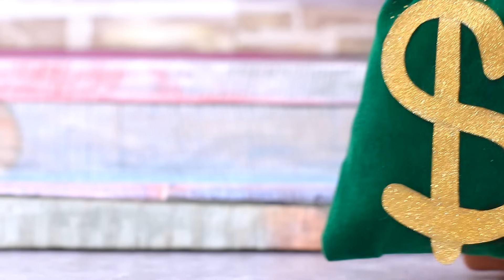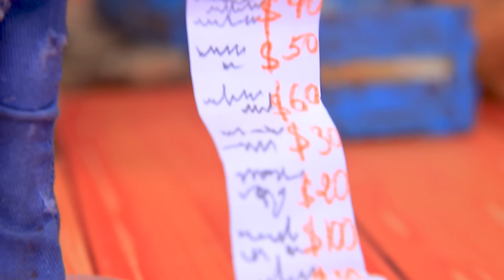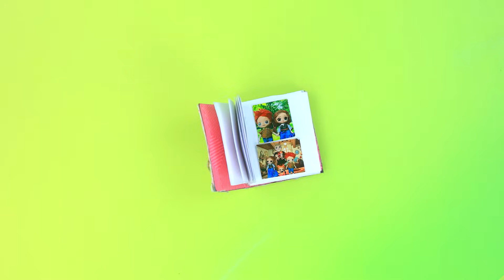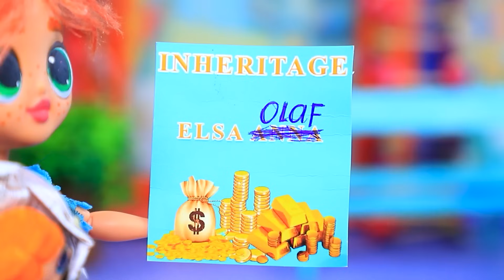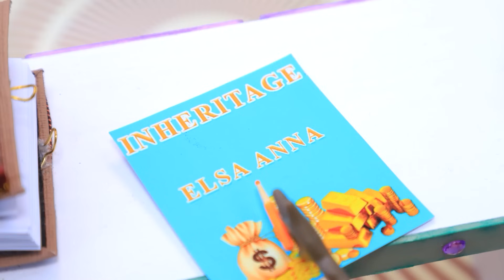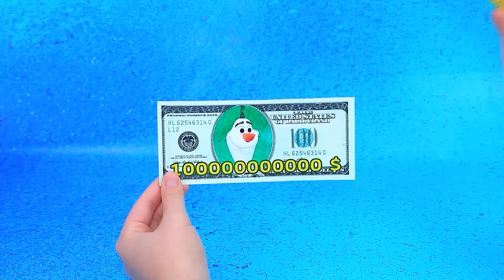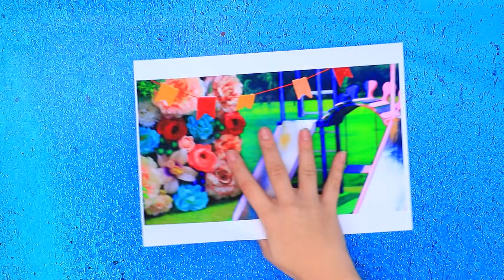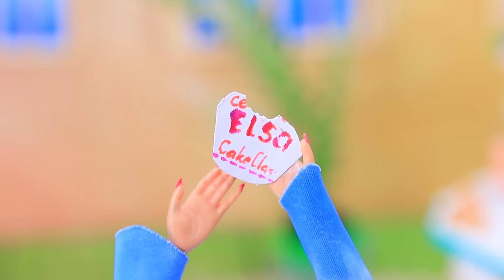Rich Elsa vs Broke Anna! Who is the Best Mommy? 30 LOL OMG DIYs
Lizzy the Rich Girl finds herself in a broke family. Here, she'll have to face the surroundings she's not used to. Will Lizzy overcome the challenges and make her way back home? Let's find out in the new episode of LaLiLu Land!

Supplies and tools:
• Old handbag
• Printouts
• Foam paper
• Ribbon
• Varnish
• Silver metallic cardboard
• Beads
• Paints
• Fabric
• Felt
• Acrylic paint
• Threads
• Sole from old sneakers
• Chupa Chups box
• Pearls
• Toothpicks
• Straws
• Candy wrappers
• Nail polish
• Transparent plastic
• Candies in a bike-shaped box
• Hot glue
• Straws
• Mesh
• Cardboard
• A piece of greenery
• Newspapers
• Faux leather
• Handcuff hardware
• Chain
• Paper
• Gum packaging
• Photos
• Thread with a needle